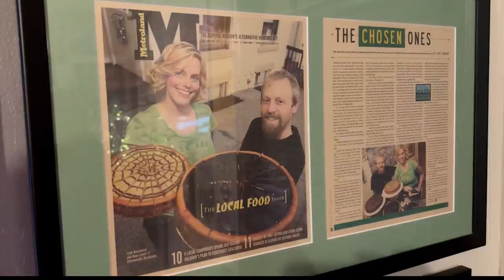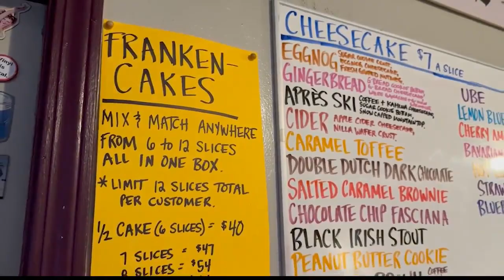Off the Beaten Path: Cheesecake Machismo